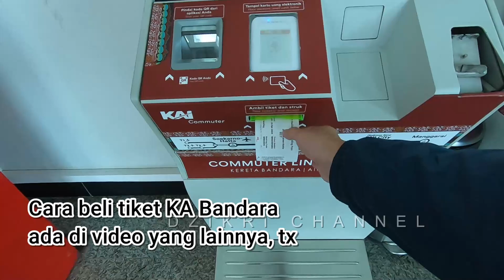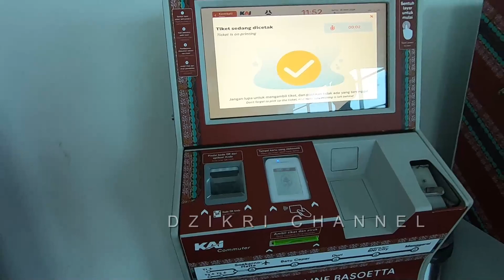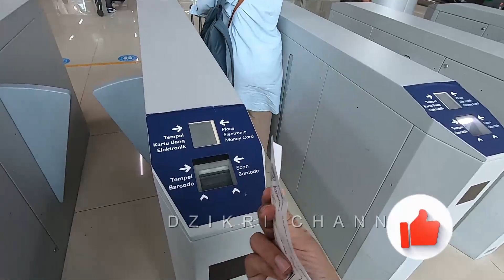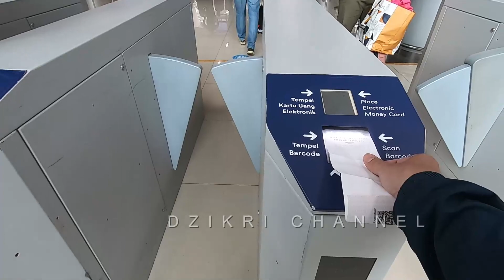CARA NAIK KERETA BANDARA TERBARU DARI STASIUN MANGGARAI KE BANDARA SOEKARNO HATTA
CARA NAIK KERETA BANDARA TERBARU DARI STASIUN MANGGARAI KE BANDARA SOEKARNO HATTA Cuma 50 menitan dan tidak terjebak macet sampai Ooo ya Video Panduan mulai dari turun KRL commuterline lanjut naik kereta Bandara setelah sampai di stasiun Bandara lanjut naik kereta skytrain untuk ke terminal 1, 2 atau 3 Gratis

By :

Dzikri Channel